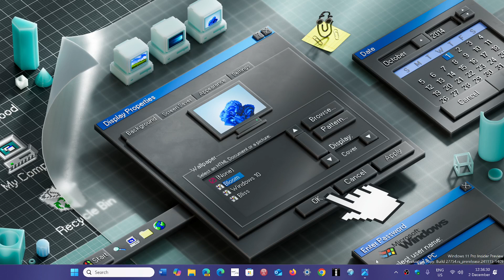Faulty PCs Why is Quality control not detecting them viewer question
There will always be a small number of PCs coming out of manufacturing that will have faults